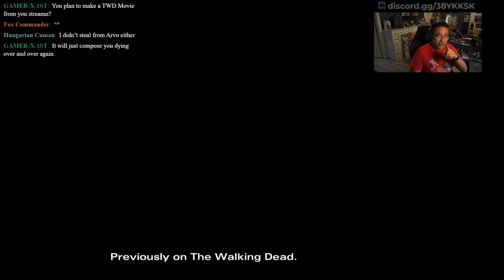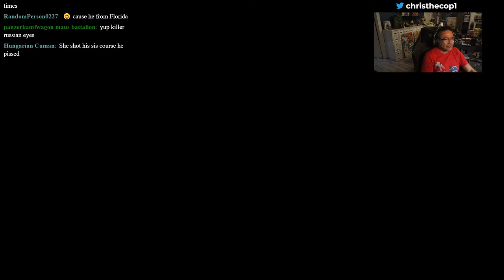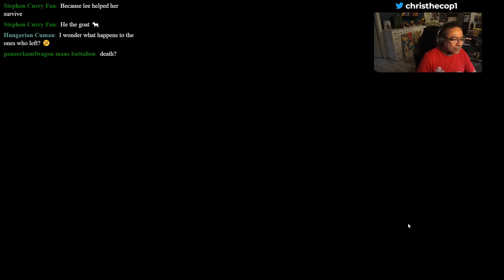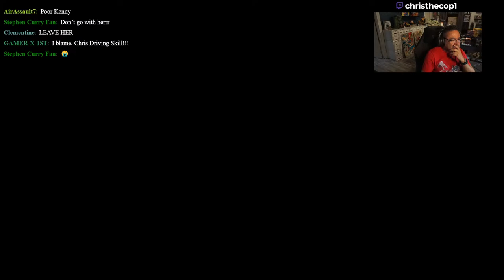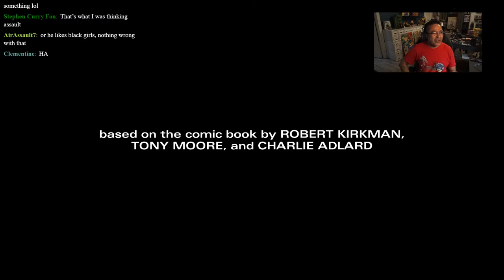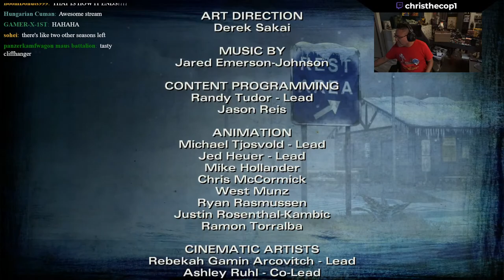REAL COP PLAYS THE WALKING DEAD - NO GOING BACK - S2E5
This is The Walking Dead S2E5
Finale.

──Stream Schedule──

Tuesday @ 3:30PM PDT - SWAT 4, This Is The Police, or The Walking Dead
Tuesday @ 5:30PM PDT - Tactical Games
Saturday @ 10:30AM PDT - Coffee With Cops/With A Cop (Bi-Weekly)

──Support Me──

──Socials──

Xbox Gamertag: christhecop8478

──PC Specs──

Aorus Master Z360 motherboard
TridentZ 32G DDR4-3000 RAM
nVidia RTX 2070
Windows 10
Alienware 34' Curved Monitor
Razer Firefly Gaming Mat
Razer Leviathan Soundbar
Razer Seiren X Mic
Razer Wolverine Ultimate Gaming Controller
Razer Nari Headset
Razer Headphone Basestation

Sony A2 35mm Digital Camera
StreamElements